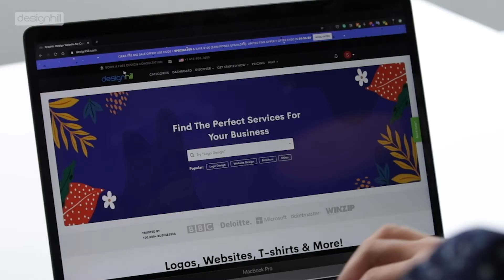Finding Designhill is like an incredible lifeline - Sean Jaques, Colormatics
Branding makes a memorable impression on consumers. It allows your customers and clients to know what to expect from your company.
Finding a perfect partner to brand and rebrand your company can be an arduous journey. However, with the help of a creative marketplace like Designhill, it can be amazing.
In this video, one of our customers, Sean Jaques, Co-founder of Colormatics shared his valuable experience with Designhill. Colormatics is a full-service video production company that creates content for clients that drive sales and conversions.
Watch this video and know how much Sean feels satisfied by trying our contest services for rebranding his company and loves our deliverability.